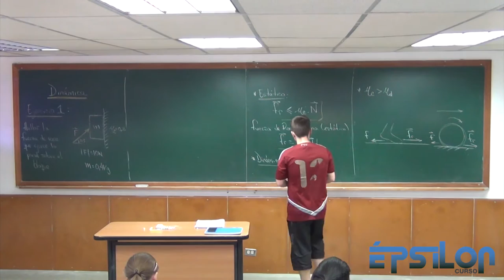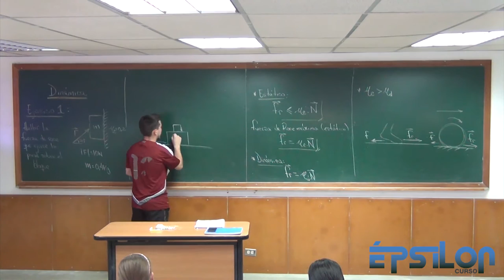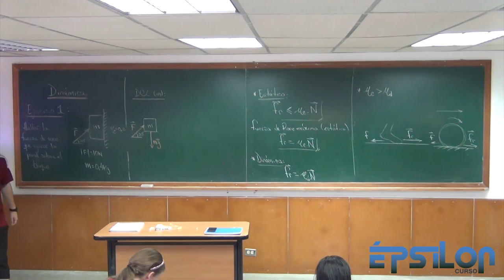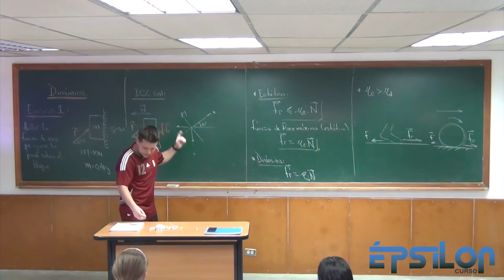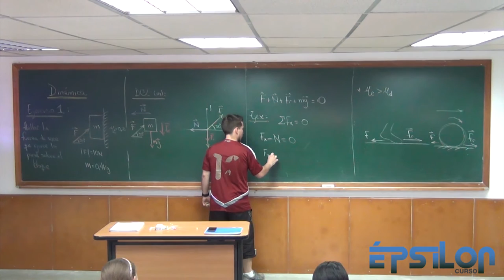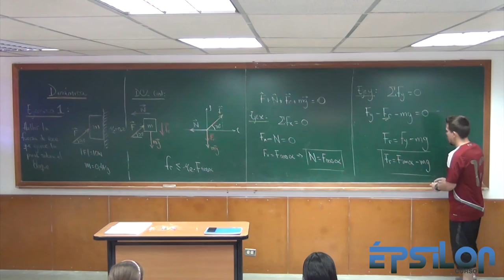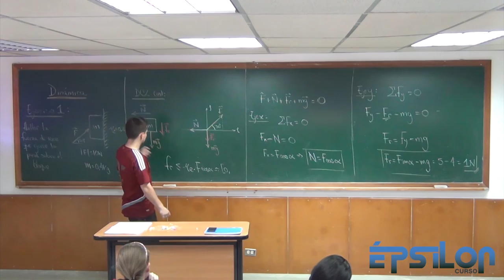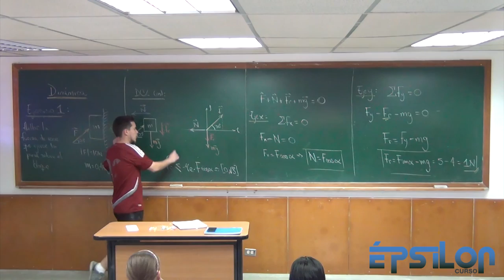Dinámica (Parte 8)